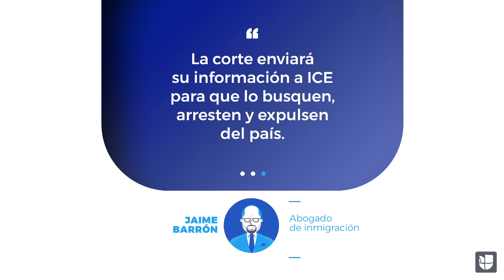Pregúntale al abogado: ¿Dónde averiguo si tengo una orden de deportación?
El abogado de inmigración Jaime Barrón le responde la pregunta a Ruth, que se quedó luego de firmara una salida voluntaria pero desea averiguar si es que tiene un orden de deportación hecha a su nombre.